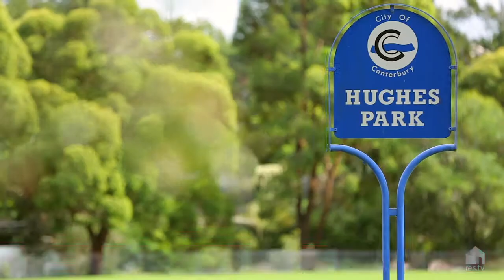Earlwood, 49 Stone Street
49 Stone Street Earlwood NSW

Marketed by:
Elders Inner West
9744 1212